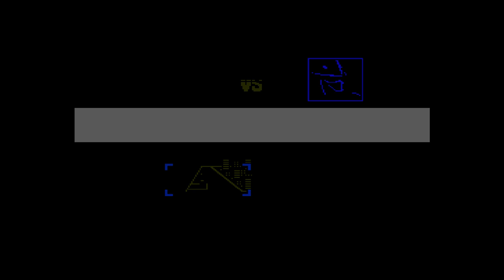TMNT TF 1.8 snowboy (raph) vs spolon (shredder). FT10